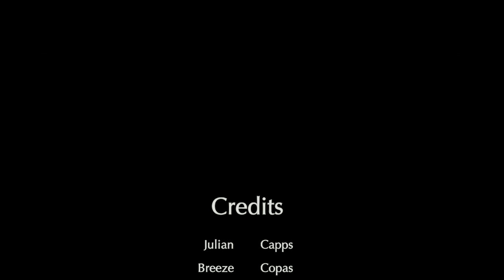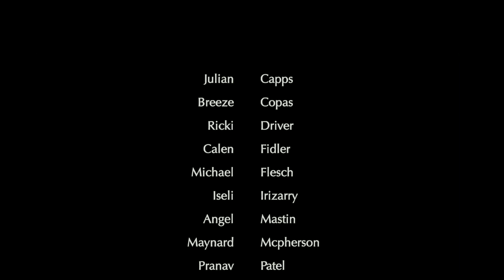LHS BDN - October 16, 2019